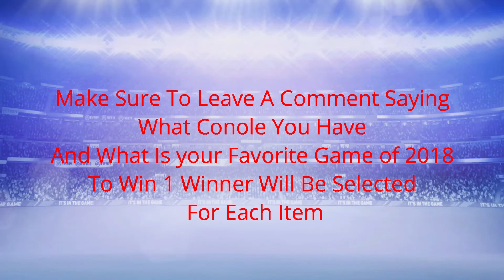HAPPY HOLIDAYS GIVEAWAY...XBoxLiveGold PlayStationPlus & EAaccess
HAVE A HAPPY HOLIDAYS I GOT SOMETHING FOR Y'ALL ALSO...From Me And CDKeys To You. please watch the entire video cause you don't wanna miss out.

Win a EAACCESS, XBOX LIVE GOLD, OR A PLAYS STATION PLUS CODE Just leave a comment about what Console you use and what is your game of the year for a chance to win. Also a Little something in the video for xbox one users so get watching.

PS I SUCK AT FIFA 19. PEACE. :P